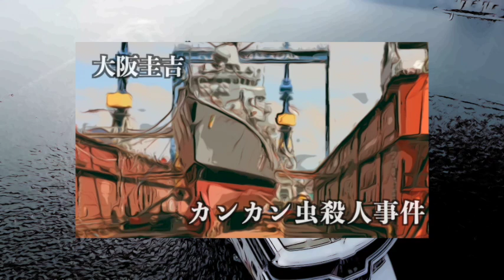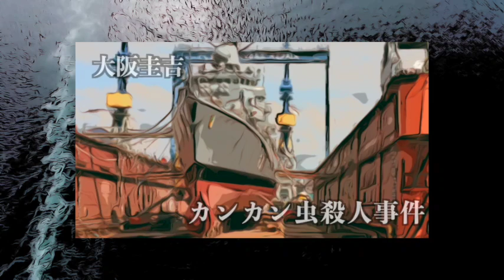【朗読/推理小説/ミステリー】大阪圭吉・カンカン虫殺人事件【教育/読み聞かせ】